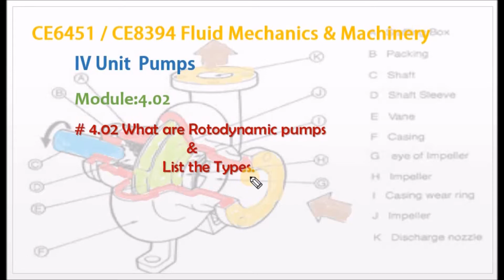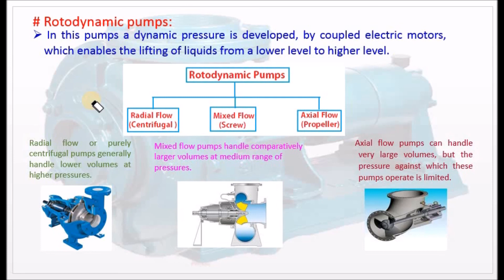Define Rotodynamic Pumps and list their types - M4.02 Fluid Mechanics And Machinery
I hereby explain the definition of Rotodynamic pumps and their types in Tamil.